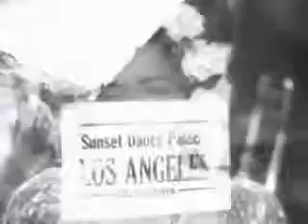Billie Holiday Louis Armstrong - The Blues Ar...